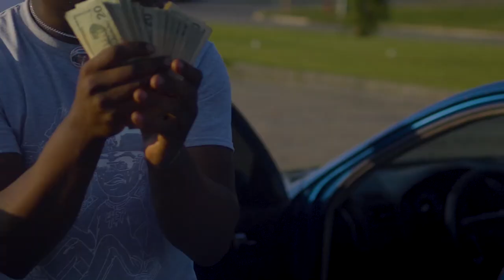YSR Loski x Driveway Baby - YSR Records (Official Music Video)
Shot & Edited by @krispychavez (SIAK & LaRon Chavez)
Artist - @ysr.loski @drivewaybabyy